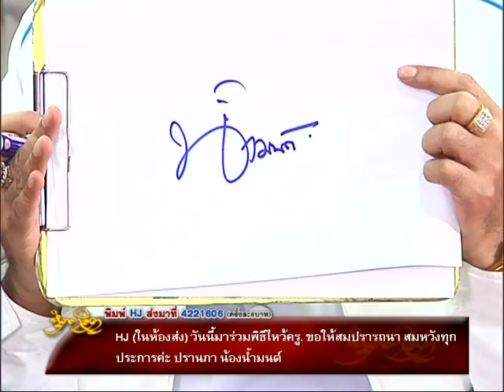รายการหัตถจิต | 23/10/58 | EP 3/4